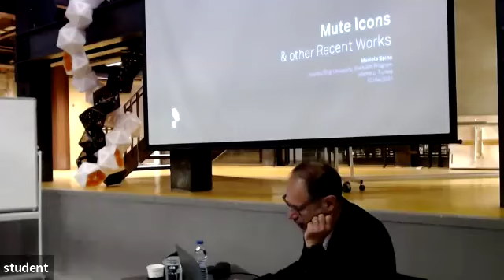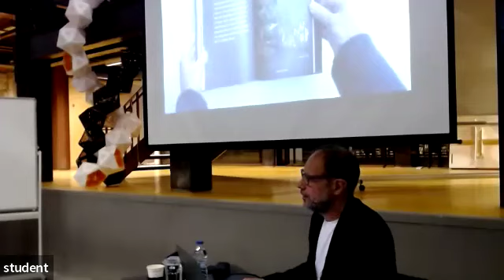Mekan Konuşmaları No: 106 Marcelo Spina "Mute Icons & Other Recent Works"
We are pleased to have hosted Marcelo Spina with his talk "Mute Icons & Other Recent Works" in the 106th episode of Mekan Konuşmaları, hosted by the students of the Graduate Programs in Architecture at Istanbul Bilgi University.

Using PATTERNS’ most recent book ‘Mute Icons & other Dichotomies of the Real in Architecture’ as well as recent buildings and projects by the innovative Los Angeles-based studio, Marcelo Spina’s lecture will address his office’s unique position and take on the complex balance between the need for cultural identity, the continuing pursuit of the new, the relevance of history and the environmental implications of architecture in today’s changing world.

Part history, part theory, and part monographic atlas, ‘Mute Icons’ aims to construct a viable alternative to the icon’s cliché and exhausted form of communication, positing one that is decidedly introverted and withdrawn. Developing a language and a sensibility for discovering simultaneous, contradictory, and even unexpected readings of architectural form, PATTERNS’ book aims to carve out a niche in contemporary culture and history by suggesting that far from being a crowd-pleaser, architecture can persist within society as a constructive cultural and social irritant.

Marcelo Spina is an Argentinian-American Architect and Educator. Along with Georgina Huljich, he is a partner in the award-winning architectural firm PATTERNS, which he founded in 2002 in Los Angeles as a speculative platform to explore an increasingly global design culture. His work reveals a rigorous and progressive approach to projects and buildings across scales, agendas, and geographies, insisting on the cultural and social relevance of architectural form, contemporary aesthetics and emerging technologies. Spina has been a professor at SCI-Arc since 2001 and has taught at many other institutions including UPenn, Yale, Harvard GSD, Syracuse and Di Tella in Buenos Aires. He is the author of ‘Material Beyond Materials: Composite Tectonics’, ‘PATTERNS: Embedded’, the studio’s first monograph published in 2010, and the recently released ‘Mute icons & other Dichotomies of the Real in Architecture’.